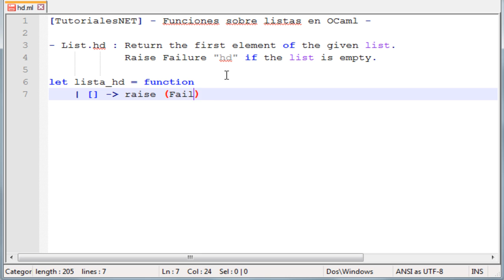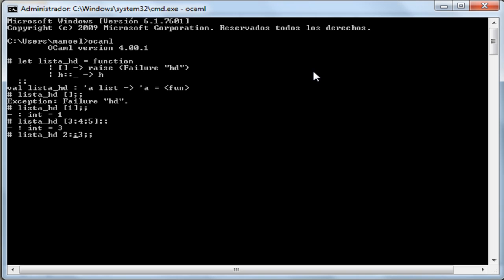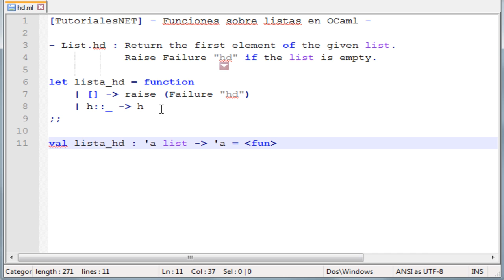OCaml y recursividad - 32. Módulo List - HD | TutorialesNET